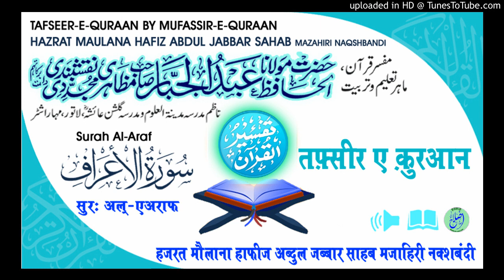Tafseer Surah Al-Araf Aayat.85-87 HAZRAT MAULANA HAFIZ ABDUL JABBAR SAHAB MAZAHIRI NAQSHBANDI